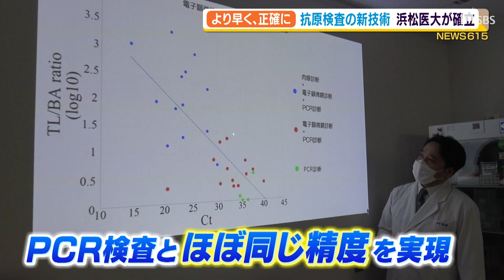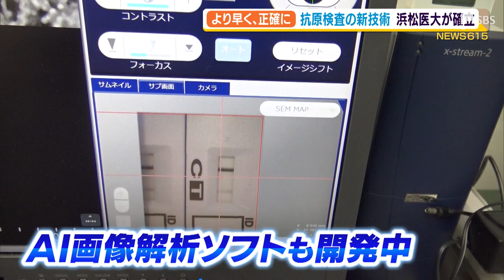【新型コロナ】より早く、正確に 抗原検査の新技術 浜松医大が確立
コロナ感染をより早く正確に判別できる方法が求められている中、浜松医大が抗原検査をＰＣＲ検査とほぼ同じ精度まで高め、しかも３０分程度で結果がわかる検査方法を確立しました。

　抗原検査はＰＣＲ検査より機器の操作が簡単で早く結果がわかりますが、精度がＰＣＲ検査より劣ります。浜松医大では抗原検査の精度を上げようとナノスーツ法という独自の技術を応用し、抗原検査のサンプルをすぐ電子顕微鏡にかけられる検査方法を開発しました。
　‹浜松医大ナノスーツ開発研究部　河崎秀陽部長›「（Ｑ．これが電子顕微鏡ですか？）これが卓上の電子顕微鏡です」
　小さいくっきりした白い粒がコロナウイルスのあるところです。電子顕微鏡を使うと肉眼では見誤っていた抗原検査の反応を、見落とさないといいます。
　‹浜松医大ナノスーツ開発研究部　河崎秀陽部長›「実際の臨床検体でこのイノクロマトグラフィ（抗原検査）とナノスーツ法でどれくらいの精度を出すのか、それが一番のポイントだった」

　浜松医大は１年をかけ、実際の患者から採取したサンプルを使って検証を行いました。その結果、新しい検査方法はＰＣＲ検査とほぼ同じ精度を実現していることがわかりました。またＰＣＲ検査はどんなに急いでも結果がわかるまでに２時間はかかりますが、新たな検査法なら３０分ほどで結果が出るといいます。
　‹浜松医大ナノスーツ開発研究部　河崎秀陽部長›「スピードよく高感度という特徴を生かして救急の現場で使えたり、ステーション（検査場）でこういう機械を置いて、一般の人が抗原検査をした時に正確で高感度な検査になるサービスにしたい。ソフトや機械の改良で現実に近づいていくと思います」
　実験に協力する企業がさらに効率を良くするためＡＩを使った全自動の画像解析ソフトも開発中だということで、この技術は、今後の感染症の検査に革新を起こす可能性を秘めています。

２月１５日放送　ＳＢＳテレビ「ＯＲＡＮＧＥ」